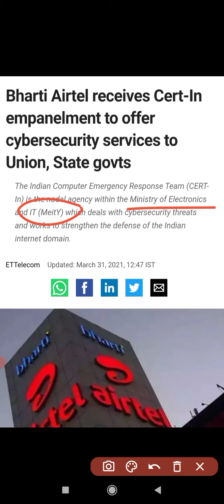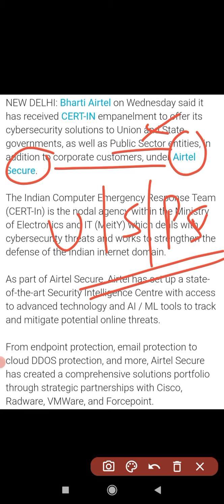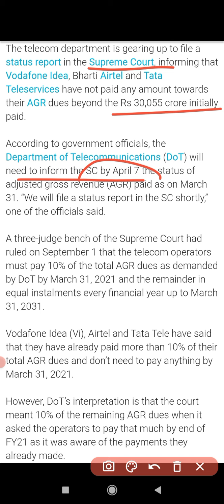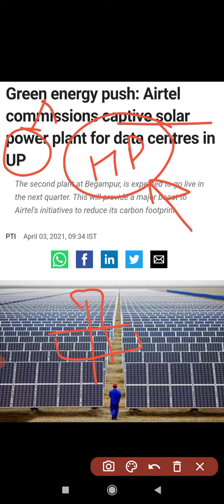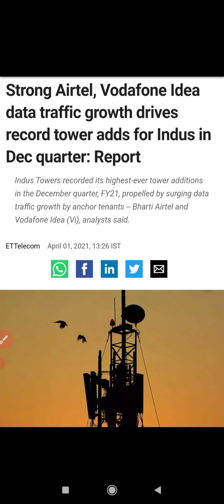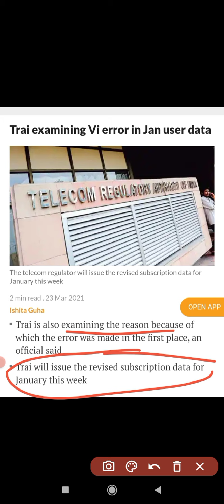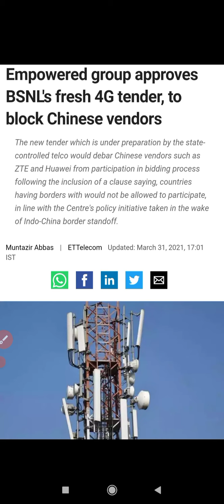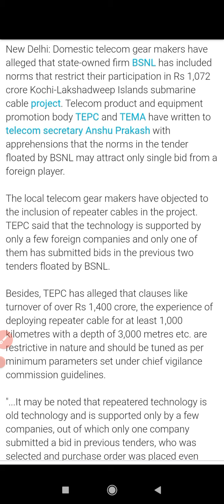Telecom Sector Latest News ⚫⚫ Bharti Airtel News ⚫⚫ Vodafone Idea News ⚫ Jio News ⚫ BSNL ⚫ Starlink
Idea Vodafone Latest News
Voda Idea News
Bharti Airtel
Vodafone Idea Fund Infusion News
VI Latest News
Reliance Industries News
Airtel News
Vodafone Idea News
BSNL News
Aircel News
Rcom News
Bharti Airtel News
Airtel News
Rcom Stock News
Rcom Share Latest News
Reliance Infra Latest News
Rcom Latest News
Rcom Stock News
Idea Vodafone Stock News
Bharti Airtel Stock
Starlink Latest News
Tesla Latest News
Elon Mask Latest News
Elon Mask
Tesla
Starlink

Stock Market New News
Telecom News
Latest Telecom News
Telecom Sector News
Telecom Big News
Telecom Sector in News
Telecom Sector

@Credits : ET + Live Mint + Business Today + Business Standard + The Indian Wire + Google + NSE + Sputnik + Money Control + HT + Business Insider + The Business Line + Bloomberg Quint  + CNBC TV 18 + Financial Times + LiveHindustan + Data Quest + Zee News + Investing.com

For more details contact your Financial Advisor.
This channel is for Free Knowledge & Gyaan.